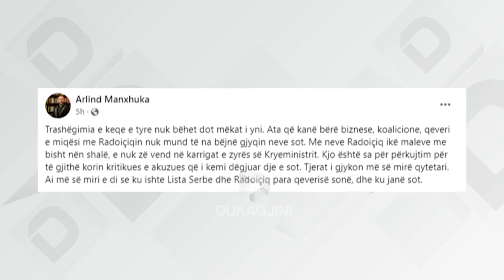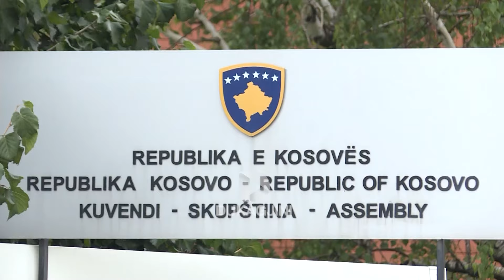Kurti: Biseda e Kusari-Lilës me Radojiçiqin është situatë e montuar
Pasi që në media doli një sekuencë ku shefja e Grupit Parlamentar të Lëvizjës Vetëvendosje, Mimoza Kusari-Lila kishte komunikuar me kryekriminelin serb, Milan Radojciq është kryeministri i Kosovës, Albin Kurti i cili ka thënë se ajo situatë është e montuar.